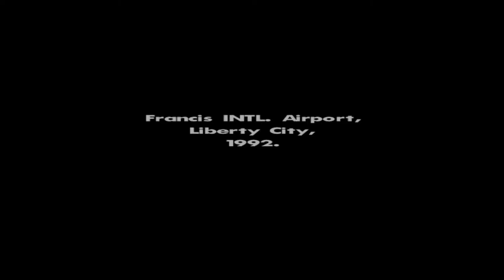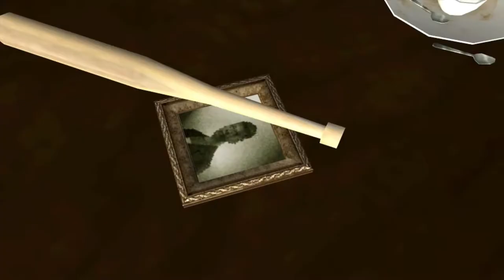GAME LEGENDARIS OBAT KANGEN - GTA : SAN ANDREAS INDONESIA GAMEPLAY (PART 1)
Siapa yang kangen sama game ini?
Klik link di bawah untuk download gratis GTA SAN ANDREAS ORIGINAL
Ciaooo!!